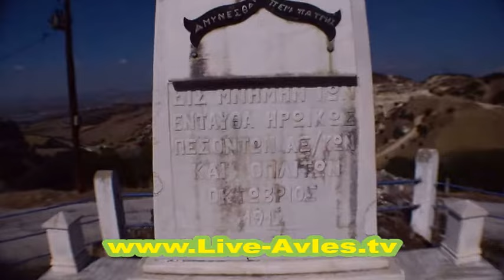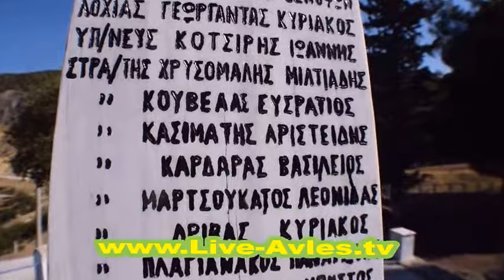* '' ΠΟΡΤΕΣ'' Προσηλίου!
« '' Πανοραμική Αποψη τοποθεσίας Ηρώων Πεσόντων  '' ΠΟΡΤΕΣ'' Προσηλίου ». . . ! ! !